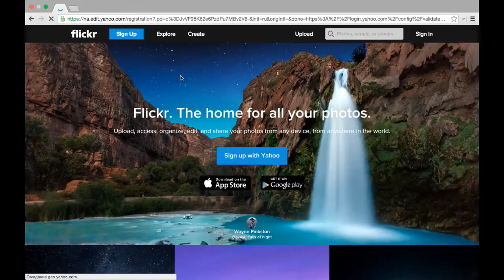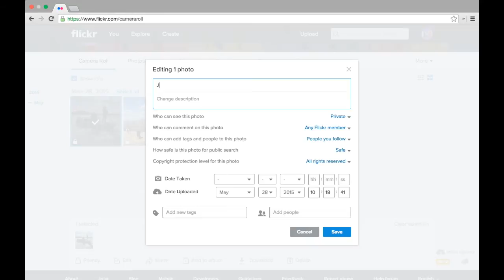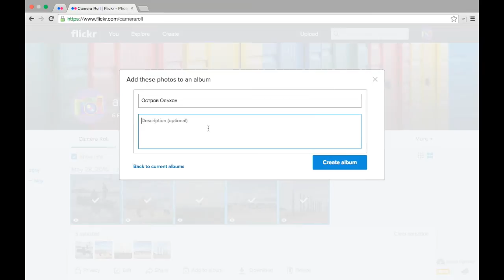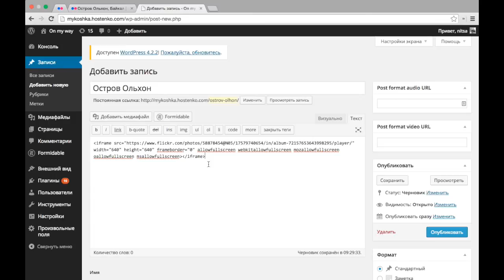Как загрузить фотографии на Flickr, указать лицензию Creative Commons и разместить их на своем сайте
В этом видеоуроке вы узнаете, как загрузить фотографии на Flickr, указать лицензию Creative Commons и разместить их на своем сайте.

Все мы знаем, что для своих проектов и презентаций нужно использовать фотографии, которые распространяются по лицензии Creative Commons и начать поиск следует с сайта search.creativecommons.org.

Одним из самых популярных сайтов, где есть такие изображения - это Flickr - фотохостинг от компании Yahoo. Здесь можно найти интересные фото для своих целей с лицензией, которая позволяет их свободное использование.

Итак, Flickr - это один из крупнейших фотохостингов, предоставляющий своим пользователям 1 Тб для фото и видео совершенно бесплатно.